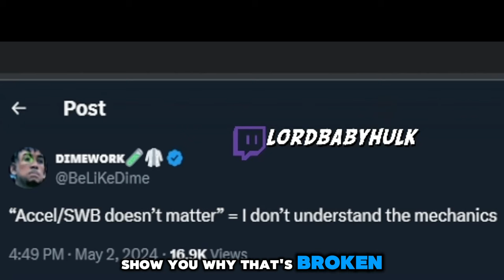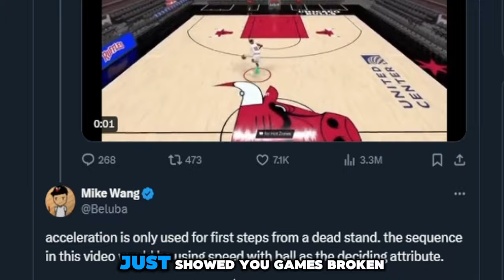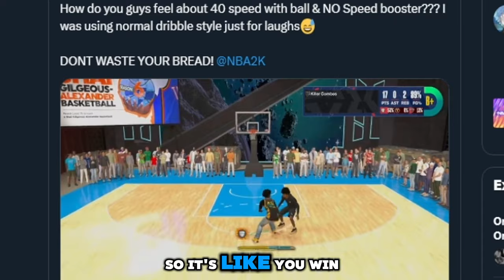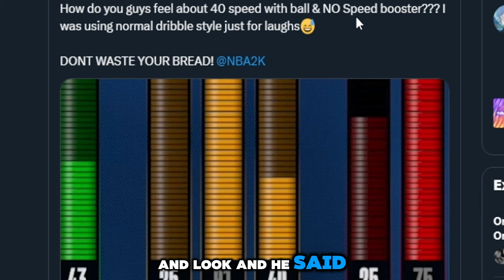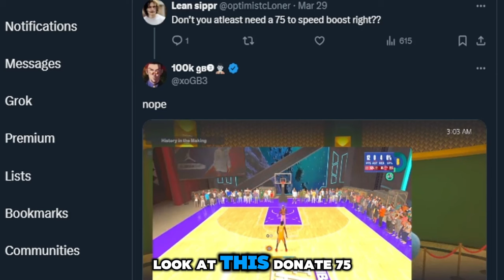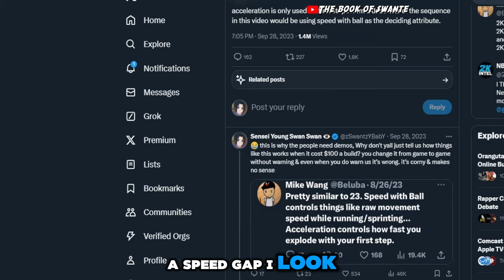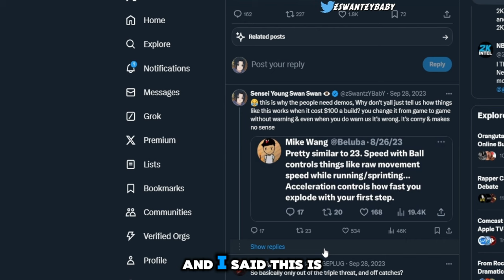PROOF your ATTRIBUTES DON'T MATTER! | NBA 2K24 UPDATE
Attributes don't matter on NBA 2K24? PROOF your ATTRIBUTES DON'T MATTER! | NBA 2K24 NEWS UPDATE